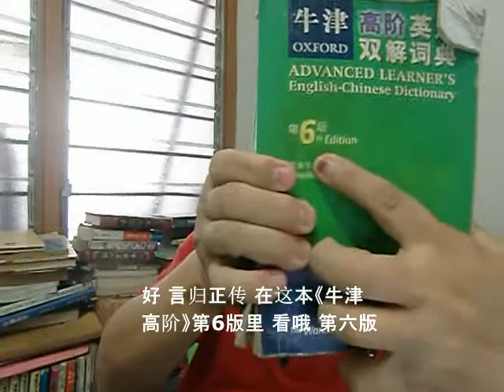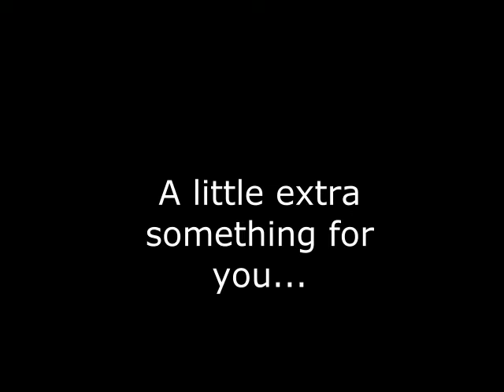为什么大马人英语这么爱说“outstation”？成龙大哥来告诉大家真相！（有字幕和额外片段）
人生第一第一第一个有字幕也有额外片段的视频！